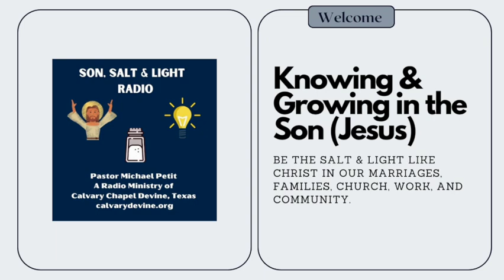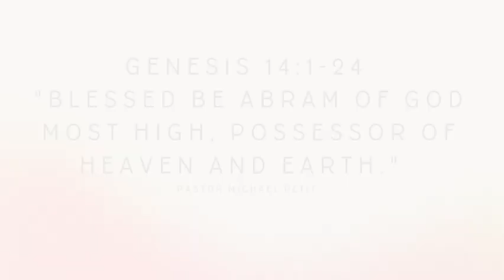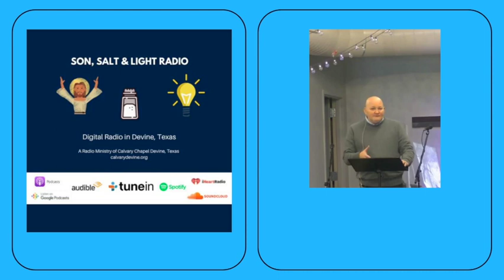Genesis 14:1 24 ""Blessed be Abram of God Most High, Possessor of heaven and earth " (Part One).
Genesis 14:1-24 ""Blessed be Abram of God Most High, Possessor of heaven and earth."  (Part One) Pastor Michael Petit.
Thank you for listening to Pastor Michael Petit from Calvary Chapel Devine, Texas. We hope you enjoy our podcast, Sunday and Wednesday Teachings. You can get more information from calvarydevine.org